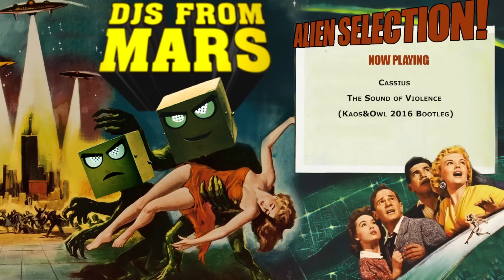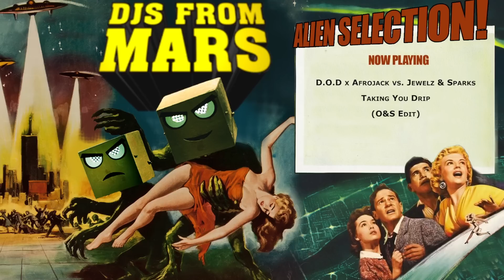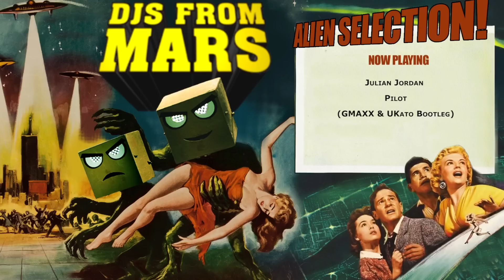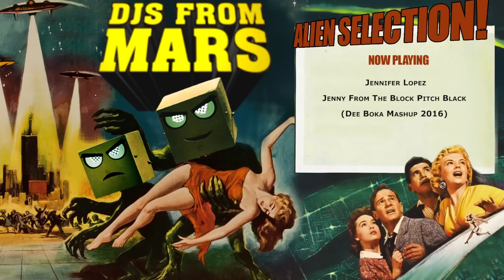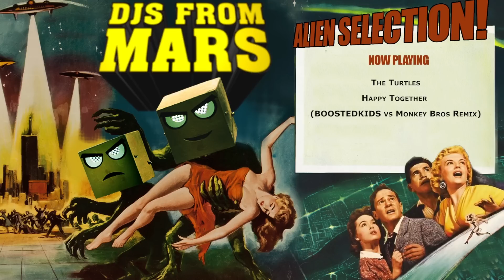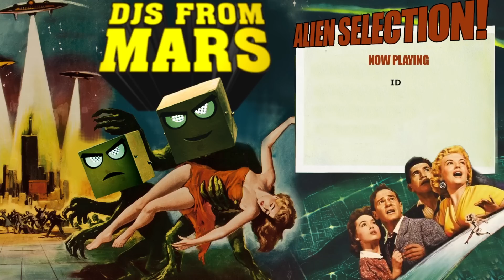Djs From Mars - Alien Selection - 4th May 2016